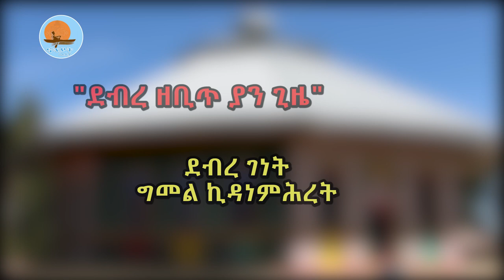ከኢትዮጵያ ሰማይ ስር 16 /ምሽግ የሆነችው ቤተክርስቲያን /ኖትያት ሚዲያ/ Notiat media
ከባድ መሳሪያ አታጥምዱበት ብለን ለምነናቸው ነበር፡፡
ውጊያው እንደተጀመረ ብዙም ሳይቆይ ተክለውት የነበረው መድፍ ሸንቶ ገደላቸው፡፡
በከተማው የውኃ ታንከር ውስጥ ተጸዳድተውበት ነበር በልማት ነው ያጸዳነው
በቤተክርስቲያኑ ግቢ የእጅ ለእጅ ውጊያ አድርገውበታል
ዋድላ
በሕብረት እንቁም
ሚያዚያ 2014/ዓ.ም